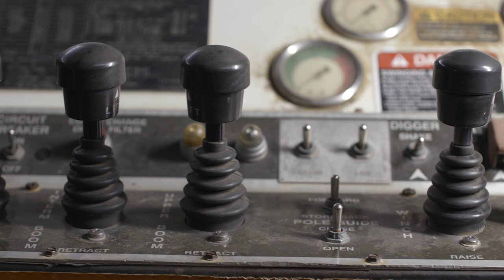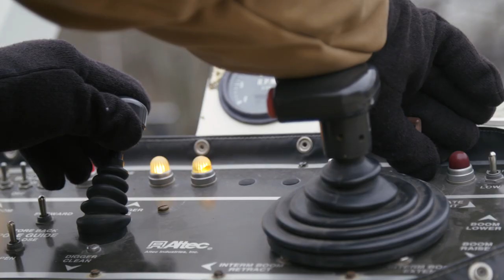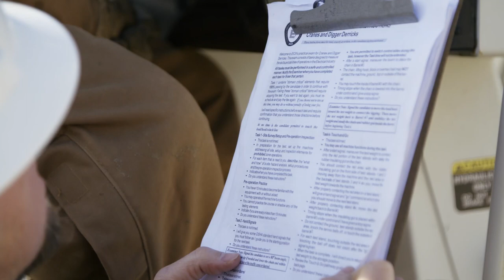Crane Certification Program: by Qualified Electrical Workers For Qualified Electrical Workers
The Powering America NECA/IBEW Team is growing the versatility of our workforce by offering best in class crane certification to our members. The Electrical Industry Certifications Association (EICA) has developed a unique crane operations certification program that is geared specifically toward qualified electrical workers. This certification not only makes us more competitive but also ensures increased value for our customers.

When safety and training are paramount – as they are for the Powering America NECA/IBEW Team – making programs such as the Crane Operations Certification accessible to our eager IBEW men and women is highly important. Not only does a “crane cert” create a more marketable individual, it grows our organization’s marketability as a whole.